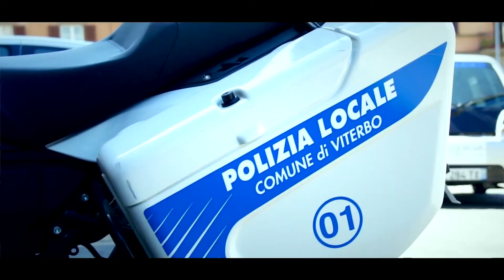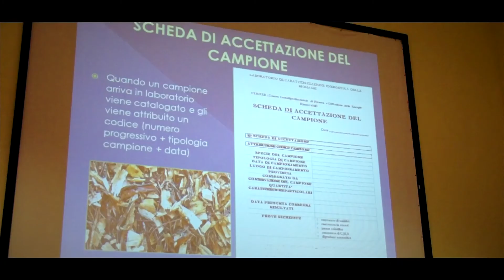MADE IN TEAM - ENERGIA IN MOVIMENTO